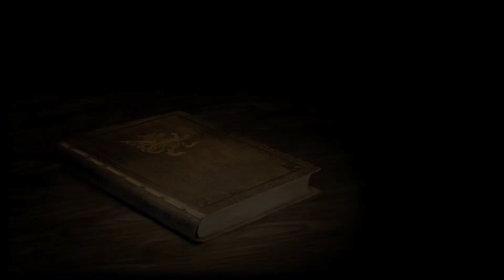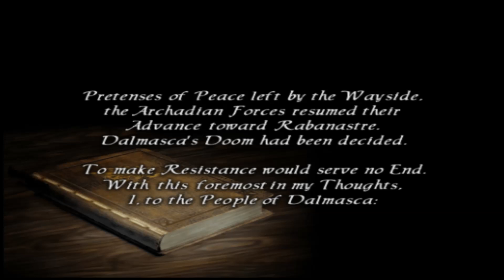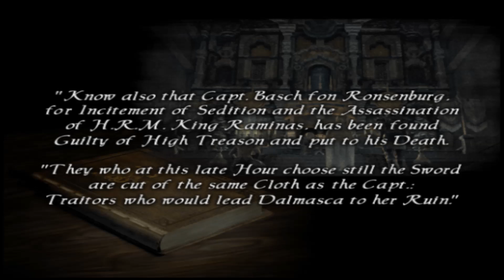Final Fantasy XII part 2